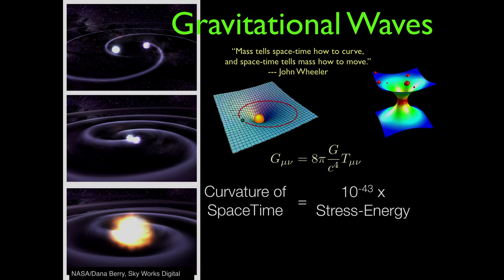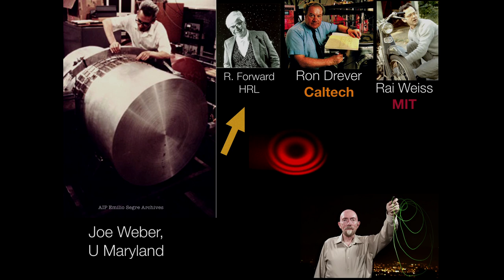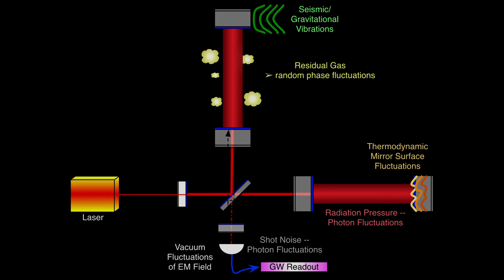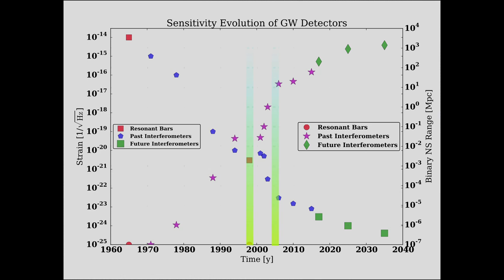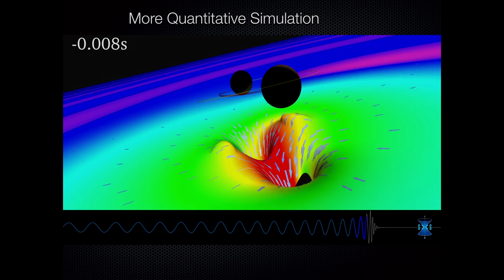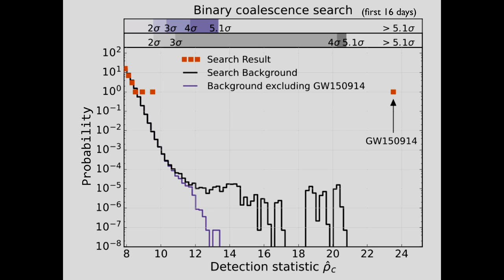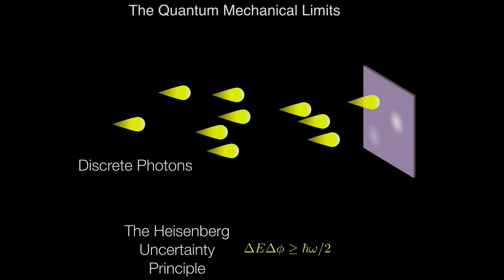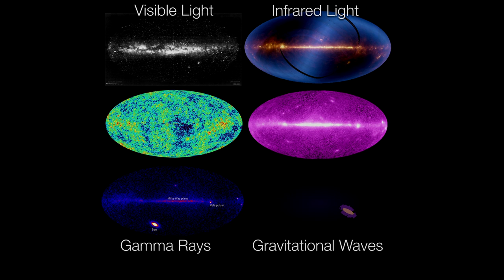Listening to the Thunder of Gravity in the Cosmos Mar 9, 2016